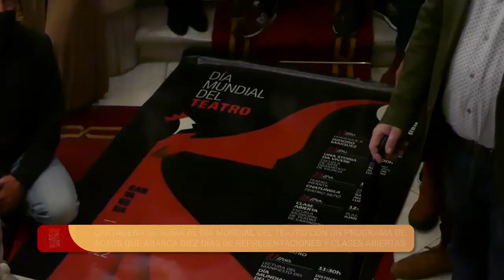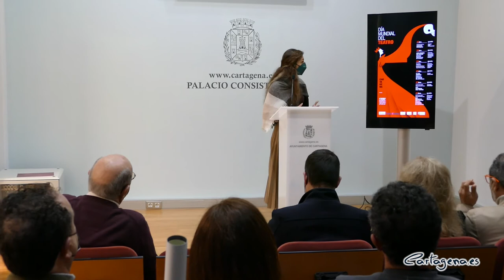Cartagena se suma al Día Mundial del Teatro con un programa de actos que abarca diez días de...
La conmemoración del Día Mundial del Teatro, que se celebra el 27 de marzo, contará en Cartagena con un completo programa de actos que se prolongarán durante 10 días,  en cuya elaboración han colaborado el Ayuntamiento de Cartagena y las escuelas y espacios de representación del sector teatral del municipio y de la región.

Los concejales de Área y Delegado de Cultura, David Martínez y Carlos Piñana, respectivamente, han sido los encargados de dar los detalles de dicho programa durante la presentación, este miércoles 16 de marzo, del evento, donde han estado acompañados del director de la Escuela Municipal de Teatro, Alfredo Ávila, la presidenta de la Comisión Artes Escénicas del Consejo Municipal de Cultura, Miriam Ortas, y Jaime Cros, de Amigos de Isidoro Máiquez.

Tras hacer una breve introducción sobre el origen de este Día Mundial del Teatro, que se remonta al año 1961, Carlos Piñana ha recalcado los objetivos de esta celebración “promover el teatro en todas sus formas en todo el mundo, concienciar a la gente del valor del teatro, permitir que las comunidades teatrales promuevan su trabajo a gran escala y compartirla alegría por el teatro con los demás”.

En cuanto a la programación, “vuelve con fuerza, tras dos años de pandemia”, afirmaba David Martínez, y lo hace con el homenaje al más insigne actor cartagenero, Isidoro Máiquez, que estaba previsto para este jueves, 17 de marzo, al aire libre en la plaza de San Francisco donde se levanta el monumento de la ciudad a su ilustre conciudadano, pero que por las inclemencias del tiempo y la previsión de lluvias y viento para ese día, se ha decidido aplazar a otra fecha aún por determinar.

El programa incluye representaciones teatrales, clases abiertas y la lectura del manifiesto que cada año redacta una personalidad del teatro mundial y es leído por todas partes, siento este año el encargado de elaborarlo el director de teatro estadounidense Peter Sellars, famoso por sus montajes modernos de óperas y de obras clásicas.

El concejal David Martínez ha hecho mención especial a la Escuela Municipal de Teatro, “que cumple este año 25 de existencia y que cuenta con más de 300 alumnos y alumnas de todas las edades, y que cada año se vuelca en esta celebración”, así como a la Escuela de Arte Dramático de Murcia (ESAD), “una de las más prestigiosas de nuestro país y que nos trae una representación teatral desarrollada por alumnos de dicha escuela que forma parte de la programación del FESTUM (Festival Internacional de Teatro Joven)”.

El programa incluye también una obra infantil que proviene del Circuito Profesional de Artes Escénicas del ICA (Instituto de Industrias Culturales y de las Artes, de la CARM).

La lectura del manifiesto del Día Mundial del Teatro corresponderá este año al cartagenero Jorge de Juan, actor, productor y director de cine y teatro de reconocida trayectoria, y será el 27 de marzo a las 10,00 horas en el Teatro Romano, y posteriormente esa lectura se repetirá -con textos creados por el alumnado s de la Escuela Municipal de Teatro- por diversas plazas y lugares de la ciudad.

Martínez ha concluido su intervención aludiendo a las palabras que Sellars ha preparado para el manifiesto, “dice Peter Sellars en las palabras que ha preparado como mensaje de este año y que me permito citar: ¿Dónde está el lenguaje, cuáles son los movimientos y cuáles son las imágenes que podrían permitirnos comprender los profundos cambios y rupturas que estamos experimentando? ¿Y cómo podemos transmitir el contenido de nuestras vidas en este momento no como un reportaje sino como una experiencia? El teatro es el arte de la experiencia."